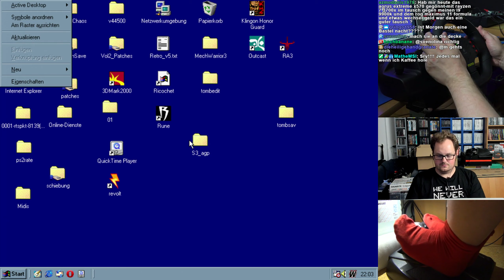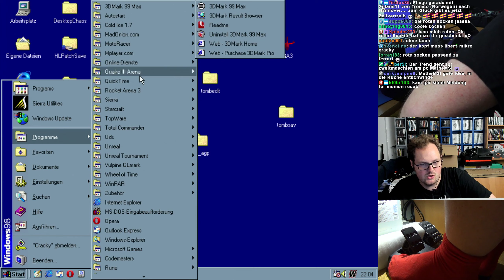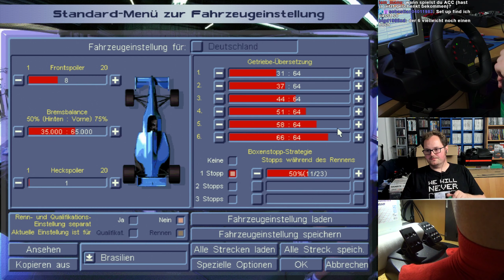Crackys Retrozock - Grand Prix 2 - Teil 9 (Hockenheim)